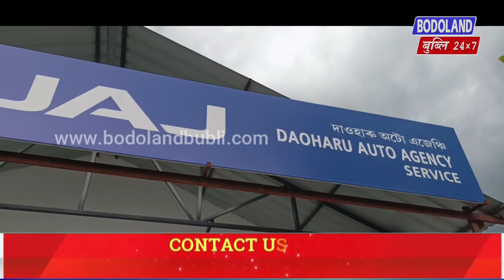बर' हारिखौ आवामा सोबनाय बायदि हाग्रामा महिलारिया सोबगासिनो दं - रनजित बसुमतारि